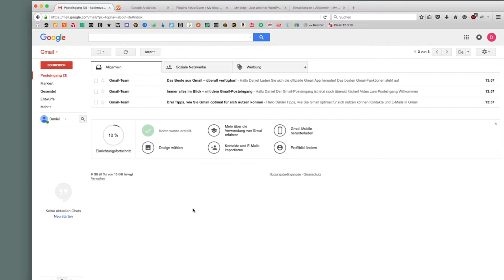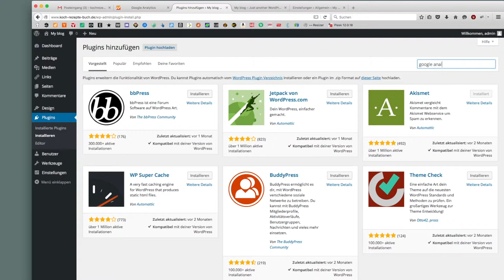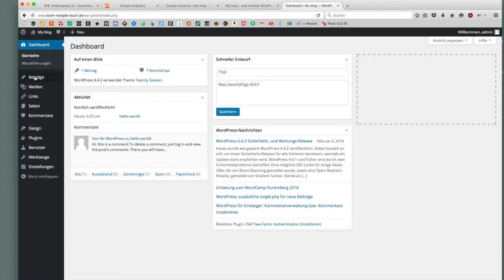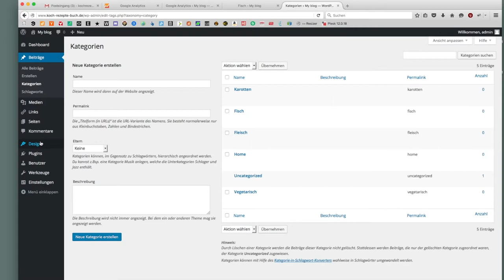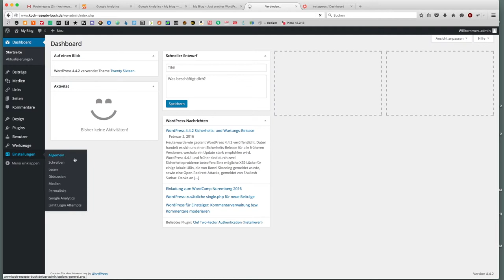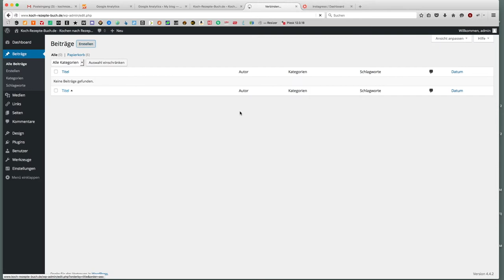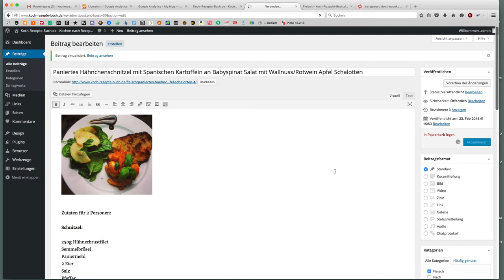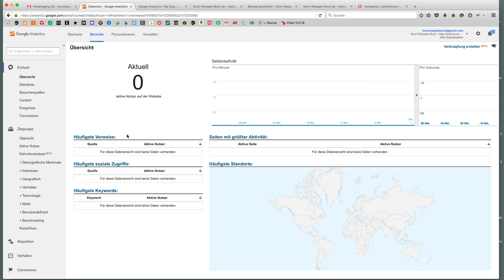Affiliate Marketing ►VIDEOSERIE#1◄ Nischenseite Kochblog Part 2 von 5